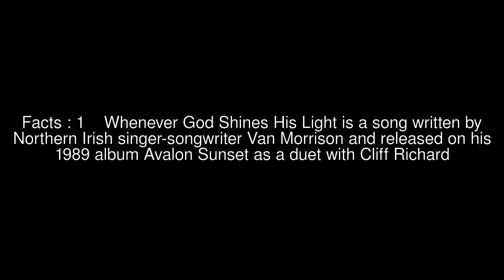Christianity in Oman Top #6 Facts